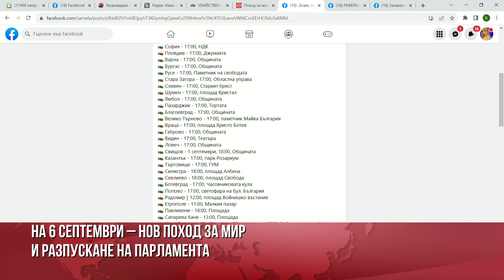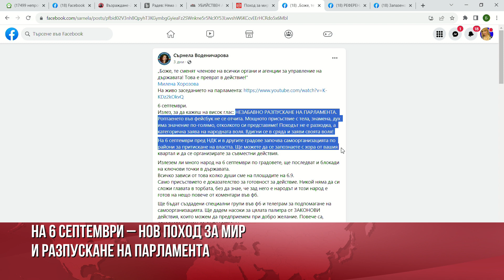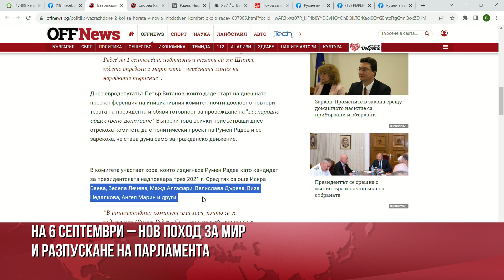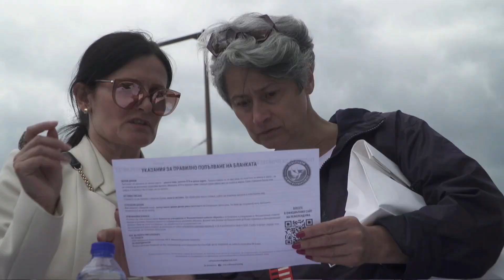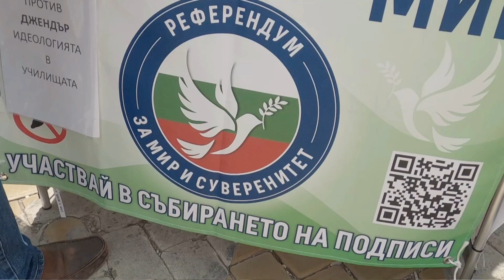СВАЛЯНЕ НА ВЛАСТТА ИСКА НОВИЯТ ПОХОД ЗА МИР И СУВЕРЕНИТЕТ НА 6 СЕПТЕМВРИ. НАРОДЪТ Е ГНЕВЕН!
ПО ДУМИТЕ НА ОРГАНИЗАТОРИТЕ СЪРНЕЛА ВОДЕНИЧАРОВА И БОЙКА АНАСТАСОВА Е ВРЕМЕ ДА СЕ УПРАЖНИ СИЛЕН ОБЩЕСТВЕН НАТИСК ВЪРХУ ПАРЛАМЕНТА И ПРАВИТЕЛСТВОТО, ЗА ДА ПОДАДАТ ОСТАВКА, ТЪЙ КАТО ТЕ НЕ ИЗПЪЛНЯВАТ ИСКАНИЯТА НА НАРОДА. НАТИСКЪТ ЩЕ БЪДЕ С БЛОКИРАНЕ НА КРЪСТОВИЩА И ВСИЧКИ ДРУГИ ЗАКОННИ СРЕДСТВА НА СЪПРОТИВА И ПРОТЕСТ, НО БЕЗ ДА СЕ ТЛАСКА СТРАНАТА КЪМ ГРАЖДАНСКА ВОЙНА.

ОРГАНИЗАТОРИТЕ НА ПОХОДА И РЕФЕРЕНДУМА ЗА МИР И СУВЕРЕНИТЕТ ТВЪРДЯТ, ЧЕ НЯМАТ НИЩО ОБЩО С ДРУГИТЕ ИНИЦИАТИВИ И НЕ СА СВЪРЗАНИ С ПРЕЗИДЕНТА РУМЕН РАДЕВ.

ДЕВЕТИЯТ ПОХОД ЗА МИР И СУВЕРЕНИТЕТ ЩЕ СЕ ПРОВЕДЕ НЕ СЛУЧАЙНО НА ПРАЗНИКА НА СЪЕДИНЕНИЕТО 6 СЕПТЕМВРИ В ДЕСЕТКИ ГРАДОВЕ В БЪЛГАРИЯ И ЧУЖБИНА. ЩЕ СЕ СЪБИРАТ ПОДПИСИ ЗА РЕФЕРЕНДУМ С 6 ВЪПРОСА, ВАЖНИ ЗА СЪДБАТА НА БЪЛГАРИЯ.